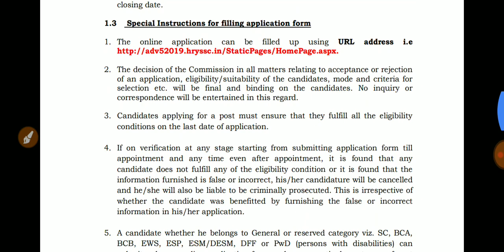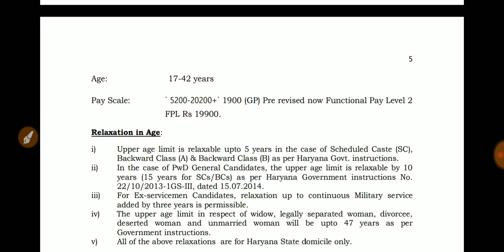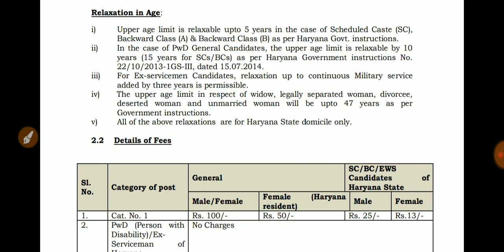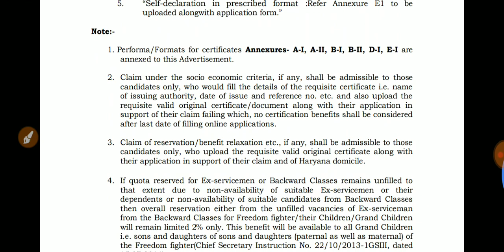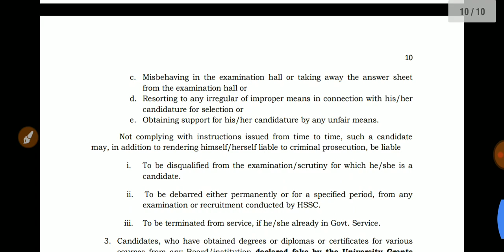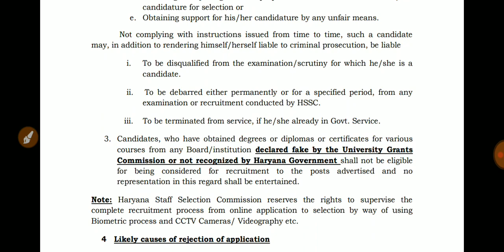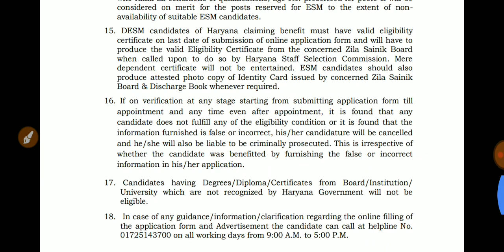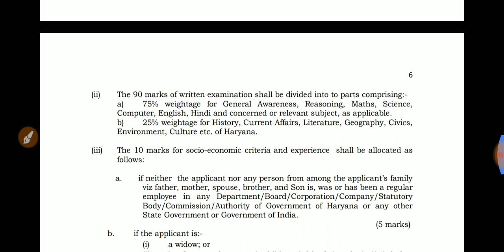हरियाणा क्लर्क 4858 पदों की भर्ती।। FULL DETAILS !! Haryana Clerk bhrti 2019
Haryana Clerk recruitment 2019,
Haryana clerk bharti 2019,
Haryana latest vacancy clerk,
Haryana clerk LATEST JOB,
Clerk bharti haryana,
Hssc.gov.in,

Thanks